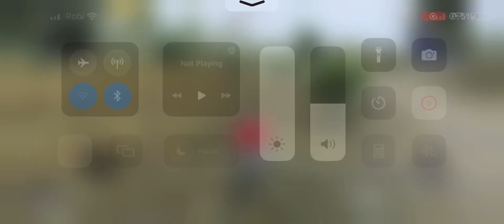Blowing Up a Mountain - Unleashing Controlled Destruction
Prepare to witness an awe-inspiring spectacle as we delve into the world of controlled demolition in our exhilarating YouTube Shorts video, "Blowing Up a Mountain." Join us as we embark on a daring mission to reshape the landscape and pave the way for progress.

In this explosive adventure, we take you behind the scenes of a large-scale engineering project, where precision and expertise come together to reshape nature's formations. Brace yourself as we introduce you to the controlled blasting techniques employed by experienced professionals to safely and efficiently remove massive rock formations.

Experience the anticipation and adrenaline rush as we prepare for the monumental task of bringing down a mountain. Marvel at the meticulous planning, engineering calculations, and state-of-the-art equipment that ensure safety and precision during every step of the process.

Watch in awe as we strategically place explosives within the mountain, carefully considering the geological composition and surrounding environment. Witness the precise timing and controlled detonation that causes a cascading sequence of explosive power, reshaping the mountain into a controlled collapse.

Through stunning visuals and expert commentary, we provide insights into the science and technology behind controlled demolition. Discover the methods employed to minimize environmental impact and protect nearby communities while reshaping the terrain to suit human needs.

Witness the raw power and sheer force unleashed during the detonation, as rocks and debris are launched into the air, creating a spectacular display of controlled chaos. Gain a newfound appreciation for the skill and precision required to orchestrate such a controlled destruction, highlighting the delicate balance between human intervention and nature's resilience.

As the dust settles, we reflect on the significance of this transformative process, examining how it can lead to infrastructure development, mining operations, or the creation of new landscapes for recreational purposes. Discover the lasting impact and benefits that controlled blasting can have on our environment and society.

"Blowing Up a Mountain" is a captivating YouTube Shorts video that invites you to witness the controlled power and awe-inspiring engineering behind mountain demolition. Prepare to be mesmerized as we unravel the mysteries of controlled destruction and its role in shaping our world.